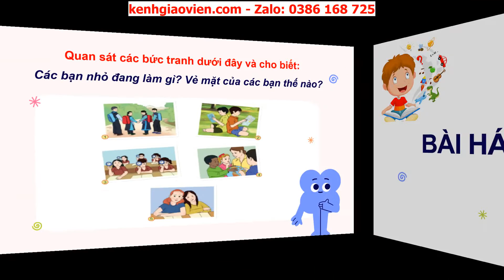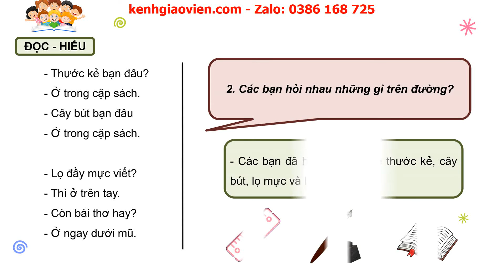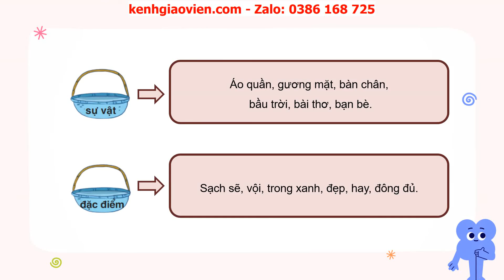Giáo án powerpoint bài 10: Chia sẻ và đọc: Bài hát tới trường | GA Tiếng Việt 2 Cánh diều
Phía trên là giáo án Powerpoint hay còn gọi là giáo án điện tử, giáo án trình chiếu bài 10: Chia sẻ và đọc: Bài hát tới trường | sách Tiếng Việt 2 Cánh diều. Giáo án được làm hướng tới phong cách hiện đại, đẹp mắt để tạo sự hứng thú cho học sinh.